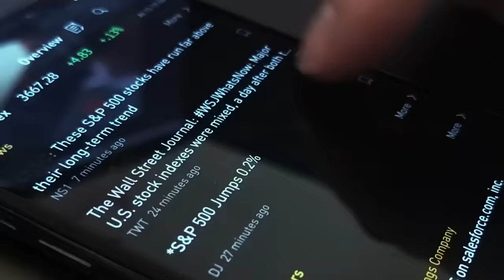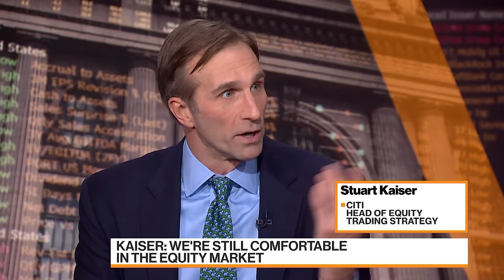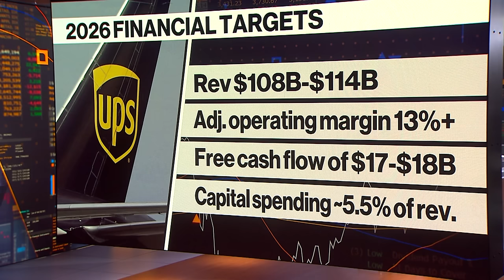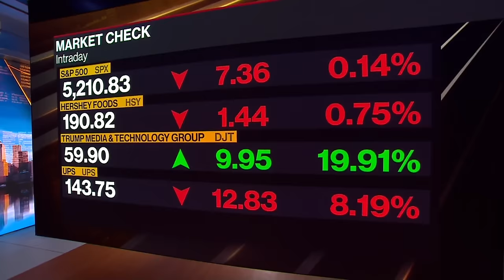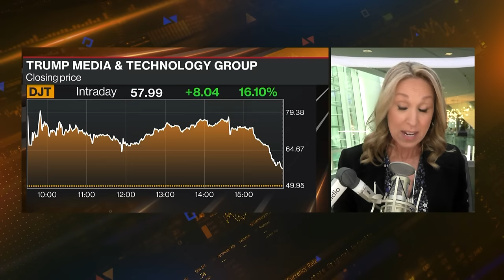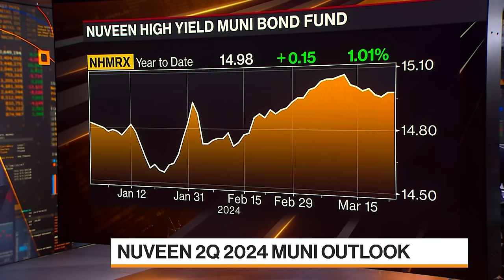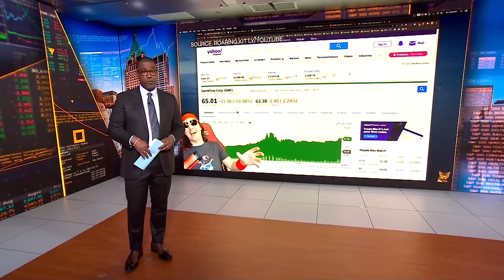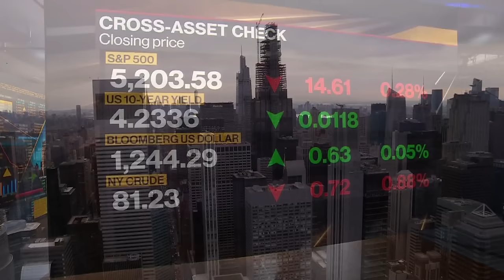Baltimore Bridge Collapse | Bloomberg Markets: The Close 03/26/2024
Bloomberg Television brings you the latest news and analysis leading up to the final minutes and seconds before and after the closing bell on Wall Street. Today’s guests are Resilinc’s Bindiya Vakil, Citi’s Stuart Kaiser, Adobe’s Anil Charkravarthy, UPS CEO, Carol B. Tomé, CalSTRS CIO Christopher Ailman, Senator Ben Cardin, Senator Chris Van Hollen, Nuveen’s Dan Close, AAPA’s Cary Davis, Tuttle Capital’s Matthew Tuttle.